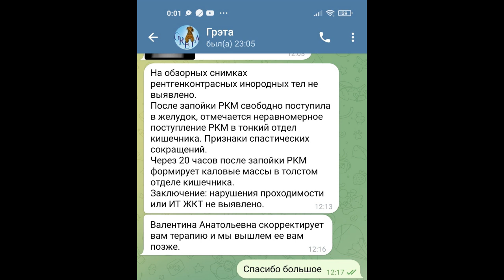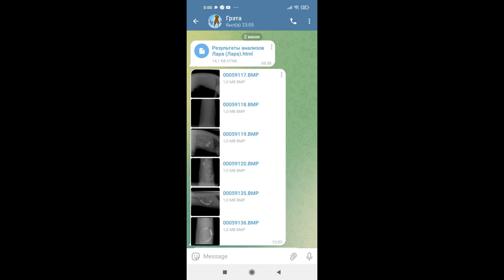Кошечка Лара: все планы реализовались и наша девочка вернулась домой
Домашний мини-приют Ирины С.